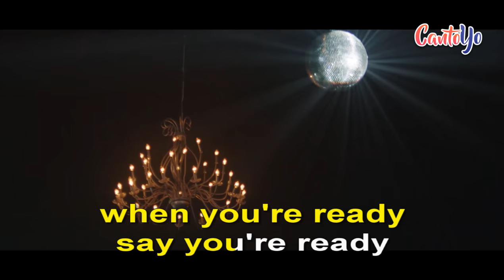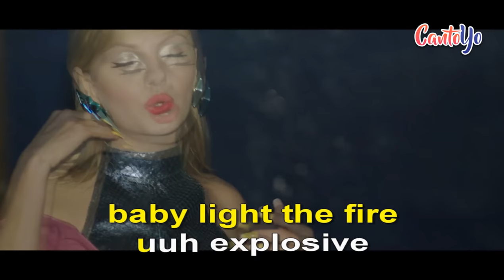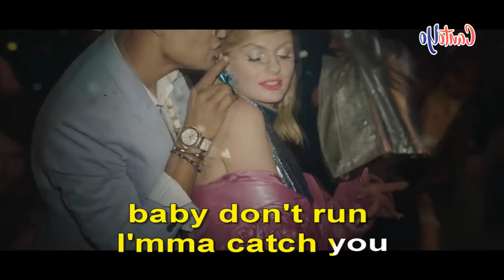Alexandra Stan - Balans (feat. Mohombi) CON LETRA | CantoYo Karaoke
Karaoke de la canción Balans de Alexandra Stan (feat. Mohombi).

Uuh, mamachula
Mamachula
Balans!
Uuh, mamachula
Mamachula
Balans!

[Alexandra Stan:]
Oh, tonight is excitement
Ultraviolet, feel the beat of my heart
So flirtatious, I'm anxious
Show me baby, work me like I'm your job

Put your body on my body, put your hand in mine
When you're ready, say you're ready
You can get it tonight
Everybody in the party wanna do it now
Hey now, hey now!
Let's play!

Oh, follow the leader
Sexy, sexy, bam-ballerina
Oh, balans, can you?
Oh, balans, baby
Oh, work for me harder
Oh, sexy sexy, dirty La bamba
Oh, balans

[Mohombi:]
Uuh, mamachula
Mamachula
Balans!
Uuh, mamachula
Mamachula
Balans!

[Alexandra Stan:]
Take me higher, your highness
Don't be shy, just give me, give me good love
Baby, light the fire, uuh, explosive
And you know it, every time that we touch

Let's play!

Sexy, sexy, bam-ballerina
Oh, balans, baby
Oh, balans

[Mohombi:]
Uuh, mamachula
Mamachula
Balans!
Uuh, mamachula
Mamachula
Balans!
Can I get some? I want to
Baby, don't run, I'ma catch you
Really really love to watch your dirty dance
Dirty dance for me
Looking at me straight in the eye
Never get you right on my side
I really really love it when you do your dirty dance

[Alexandra Stan & Mohombi:]
Let's play!

Sexy, sexy, bam-ballerina
Oh, balans, baby
Oh, balans

[Mohombi:]
Uuh, mamachula
Mamachula
Balans!
Uuh, mamachula
Mamachula
Balans!